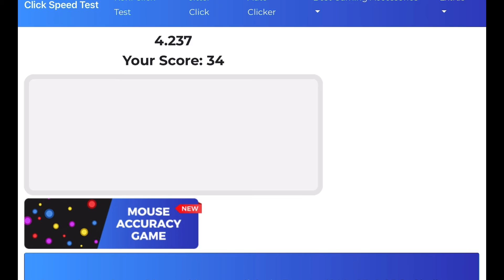Try to beat me on ipad (clickspeedtest)